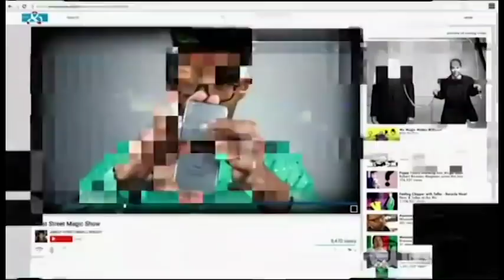Magic Music Management Presents: JIBRIZY "The Hip Hop Illusionist" - 2018 Reel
Magic Music Management Presents:

Jibrizy, the Hip - Hop Illusionist is well known throughout the Chicagoland area where he frequently posted footage of his illusions on his web series "Limitless." Jibrizy gained over 30,000,000 views on those videos from his amazing magic. He began practicing magic at age 9 and started his YouTube channel 5 years later at age 14. Since then he has grown into a magic superstar. Jibrizy can be seen  on "Penn & Teller Fool Us". He is the only winning magician on T.v. from Illinois as well as he is the youngest magician to when the T.v. show. Jibrizy is the official Illusionist for the Chicago Bulls. You can catch Jibrizy doing magic before the game or at the half-time event in the United Center. Jibrizy also had the pleasure of having dinner with magician, David Copperfield and showing him magic after his show in Las Vegas.

Facebook.com/magicmusicmanagement
Instagram.com/magicmusicmgt

Facebook.com/jibrizy
Instagram.com/jibrizy